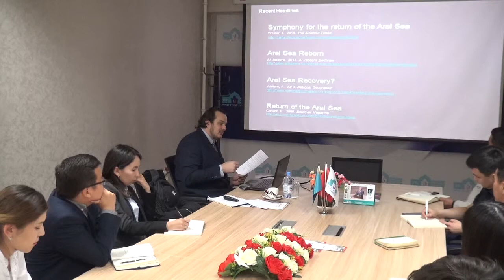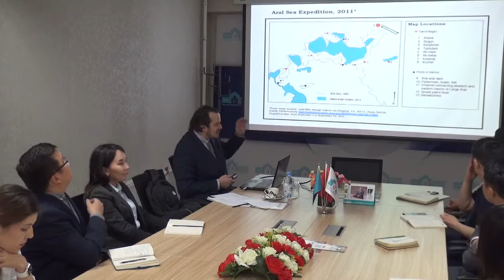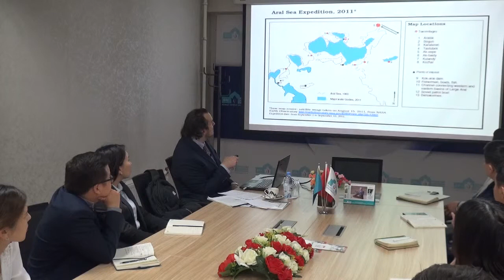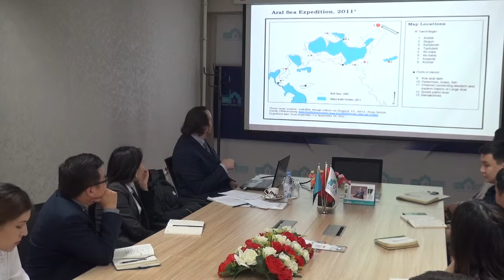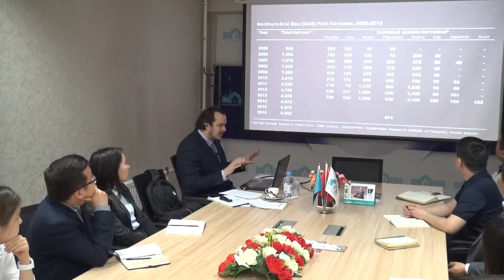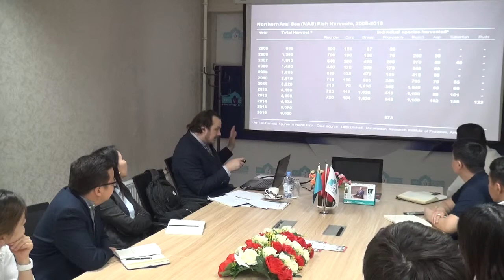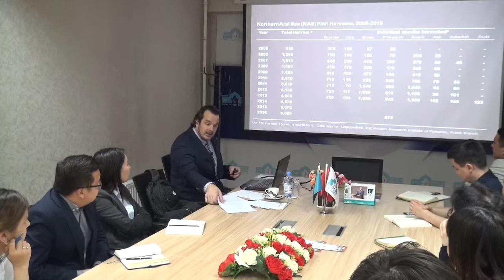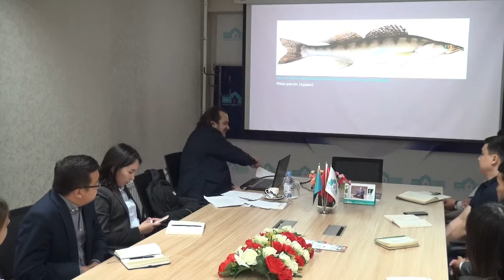Environment and Development in Kazakhstan's Northern Aral Sea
The Eurasian Research Institute invites you to participate in Seminar titled “Environment and Development in Kazakhstan's Northern Aral Sea“ by Assoc. Professor at the University of KIMEP University on 23rd of May at 15:00.
The seminar will focus on the recent developments in the Northern section of the Aral Sea and consider the case through the prism of Human vs Environment interaction.